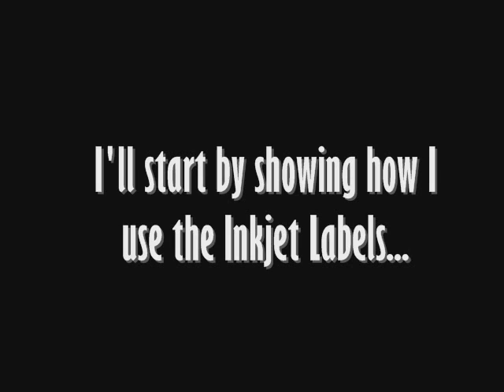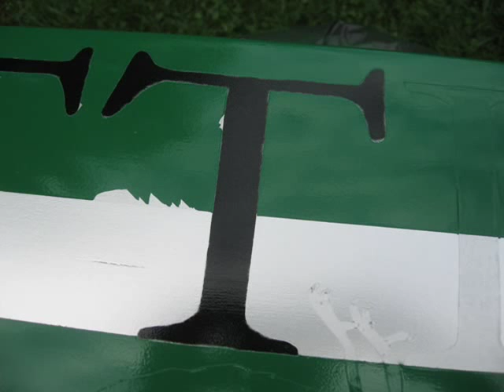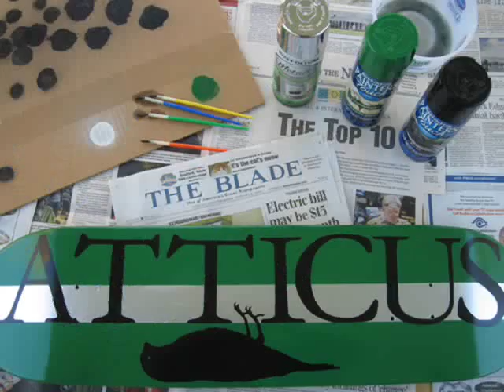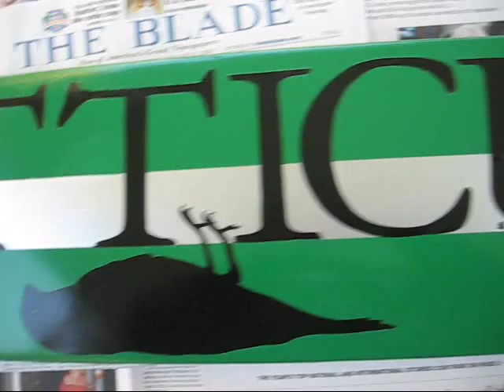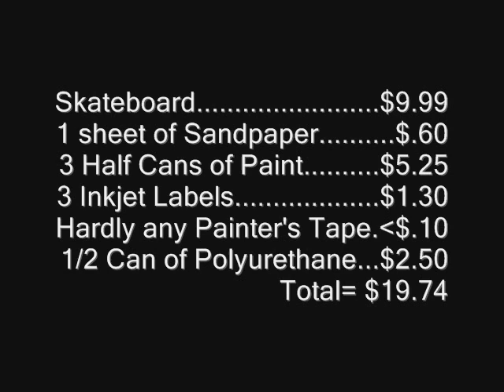Painting An Atticus Skateboard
This is a mixture of pics and clips of the process of me painting an Atticus skateboard.  Please let me know what you think of it.

Atticus, if you didn't know, is a clothing company founded by Mark Hoppus & Tom DeLonge of blink-182.

Supplies...
-Office Max Inkjet Labels (full sheet)
-3M 3/4 in. painter's tape
-3M sandpaper (approx. 120 and 500)
-Rust-Oleum spray paint
-Rust-Oleum clear coat (gloss)

The songs in this video are "Wasting Time" and "Lemmings" by blink-182.  This audio is property of blink-182 and Universal Music Group.

ƎƧЯƎVƎЯ™